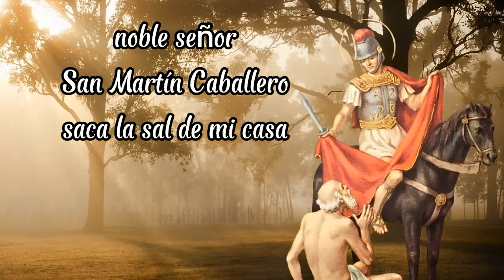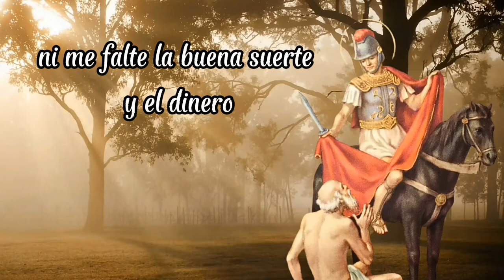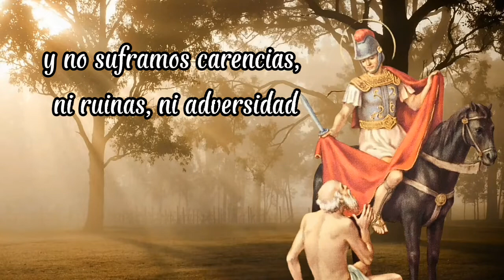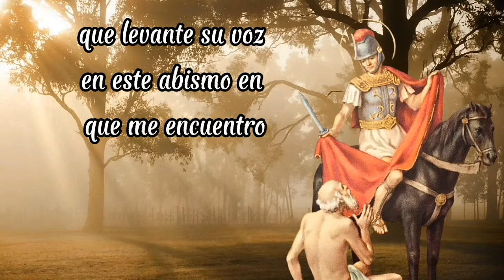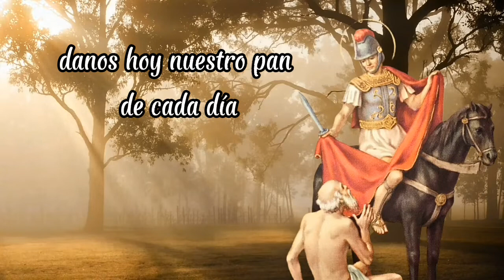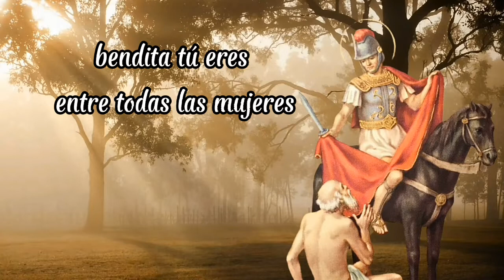Oración a San Martín Caballero para Dinero, Suerte y Trabajo 🛐🙏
Esta Oración a San Martín Caballero para Dinero, Suerte y Trabajo, te ayudará a atraer la prosperidad a tu vida y  alejará los enemigos y todo tipo maldad.

Si te gusto este vídeo te invitamos a dejar la manito arriba y a inscribirte en nuestro canal, recuerda activar la campanita, para recibir nuestras notificaciones.

Videos recomendados